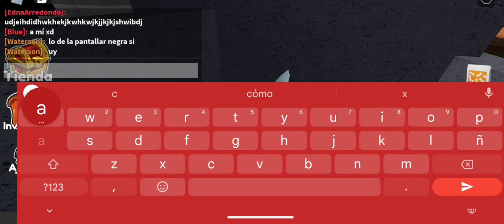jugando rainbow friends *pierdo*